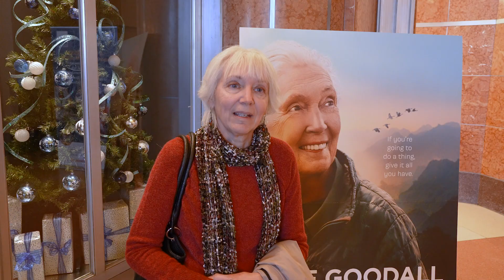Reviews are in for Jane Goodall: Reasons for Hope in OMNIMAX at Cincinnati Museum Center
We think that Jane Goodall: Reasons for Hope is an inspiring and uplifting movie for all ages - but you don't have to take our word for it. We asked guests coming out of the movie what they thought.

Jane Goodall has revolutionized how we view the world around us. Travel alongside the larger-than-life environmentalist on an uplifting journey around the globe to highlight stories of nature’s resilience and the new generation who are working to make a difference. Soar over the Alps with migrating Northern Bald Ibises, thunder across the plains with the icon of the American West and the Blackfeet Nation and discover how humans are revitalizing a barren mining community into a thriving greenspace.

Throughout your journey, Jane Goodall reinforces her four pillars of hope:

The amazing human intellect
The resilience of nature
The power and dedication of young people
The indomitable human spirit
When many people make even small changes, that can make a big difference.